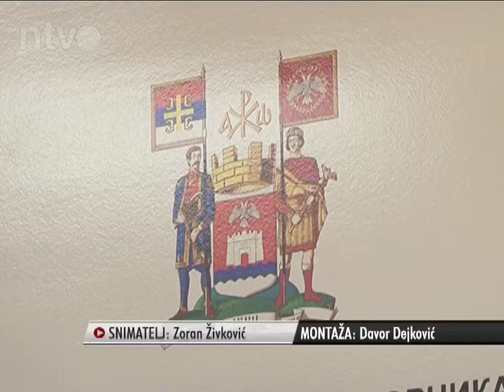Simonovic napustio DS | 03.02.2014